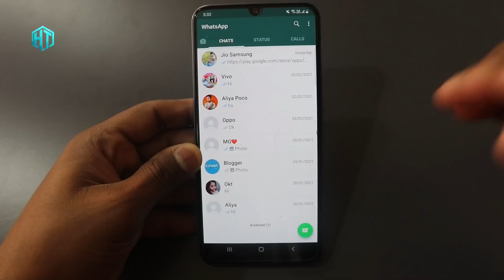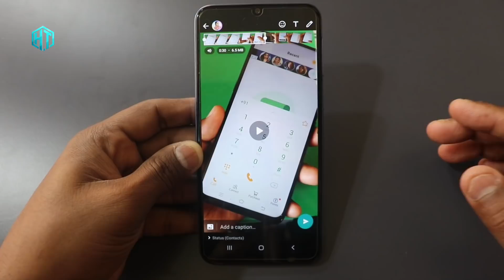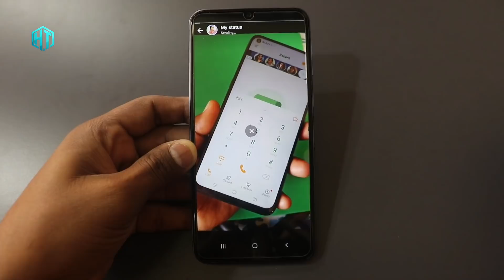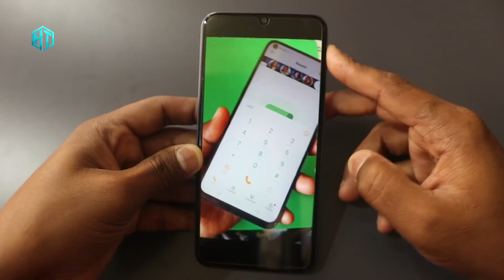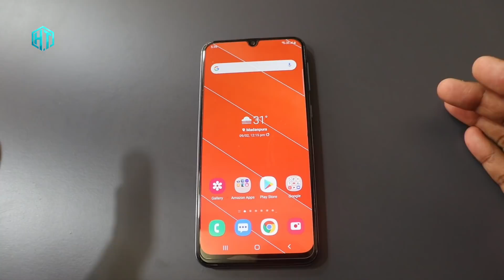WhatsApp में आ गया गरमा गरम खुफिया Update New फीचर काश पहले आता ये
Doston aaj main WhatsApp ki ki Ek aisi garma garam new feature aur update ke bare mein bataunga jo aap log Nahin jante honge doston yadi aap WhatsApp chalate Ho ho yah feature aap logon ke liye kafi kamal ka hoga Janna chahte kya aisi kaun se WhatsApp mein update Hai video ko pura dekhna

My YouTube Gear / Devices & equipment:

1. My Laptop
2. My DSLR camera
3. My Tripod
4. My Mic
5. My SmartPhone
6. My Studio Wallpaper
7. My Studio Lights
8. My Studio Green screen